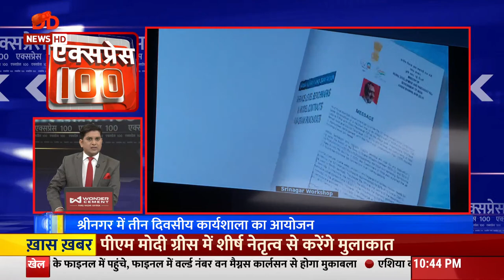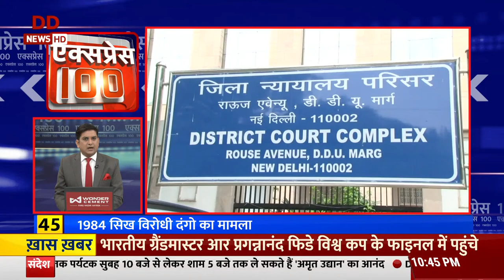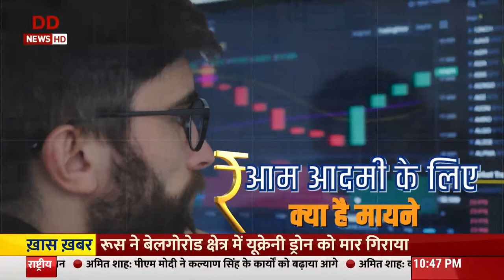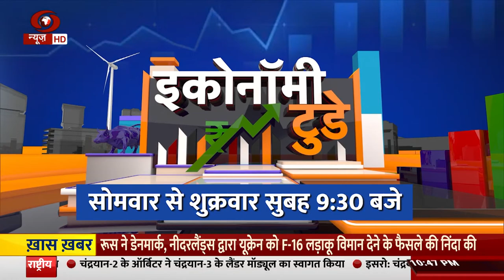Express 100 (Hindi) || 21.08.2023